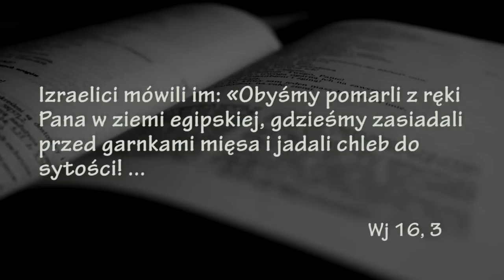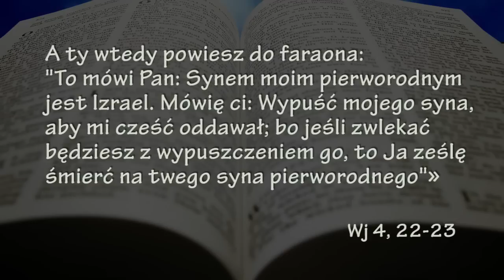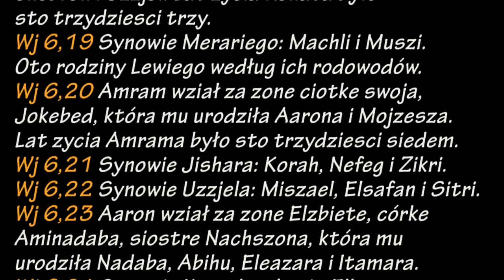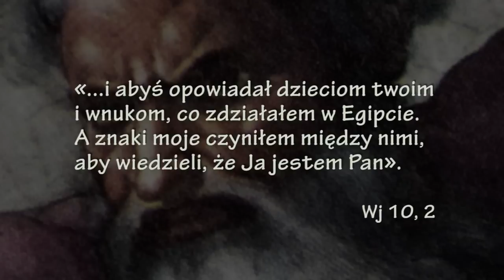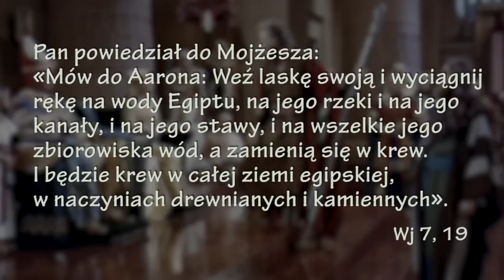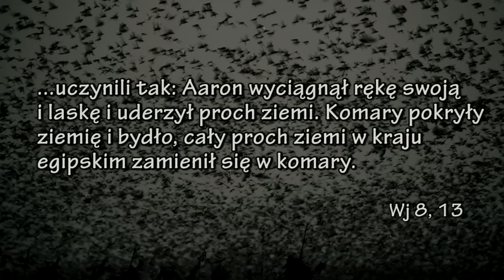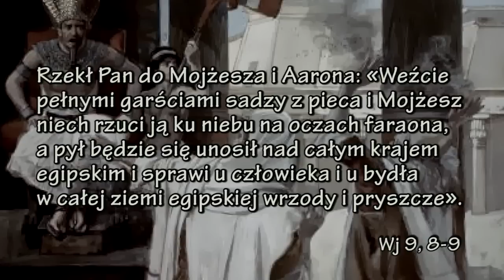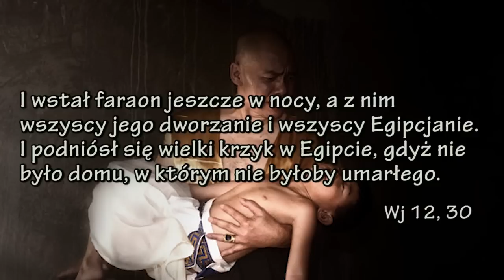Księga Sakralnych Absurdów - Księga Wyjścia cz. 1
O tym, jak Mojżesz samozwańczo ogłasza się przywódcą izraelskich niewolników w Egipcie i z namowy boga Jahwe staje na czele dwumilionowego tłumu Izraelitów, który ma z bożą pomocą wyprowadzić z tego kraju. Przedtem jednak Jahwe instruuje swój naród wybrany w jaki sposób kraść i  popisuje się magicznymi sztuczkami zaprawionymi okrucieństwem i złośliwością. Zbrodnia opisana w Księdze Wyjścia a popełniona przez Jahwe na Egipcjanach jest do dzisiaj świętowana przez wyznawców judaizmu jako Święto Paschy a sam zbrodniczy czyn jest postrzegany jako cudowne, wspaniałe wydarzenie.

BIBLIA - Święta Księga - słowo boże, uważana za skarbnicę mądrości życiowych, drogowskaz moralny, sakralny przedmiot czczony przez miliony, za którego profanację można być prawomocnym wyrokiem sądu skazanym na wysoką grzywnę a nawet na więzienie. Przyjrzyjmy się bliżej tej starożytnej książce,  spróbujmy zgłębić jej  "niekwestionowaną mądrość"  ale przygotujmy się na to, że lektura tego "bożego dzieła" może nas niejednokrotnie zaszokować, wprawić w osłupienie, niedowierzanie i konsternację.
Czego chciałbym dopiąć, to tego, żebyś poznał (czy poznała) treść Księgi będącej podstawą wierzeń, które pociągnęły za sobą milionowe tłumy, wierzeń, za którymi wlecze się złowrogi cień krwawej historii, kościelnego terroru, niesprawiedliwości, okrucieństwa, łez i ludzkiej niedoli.